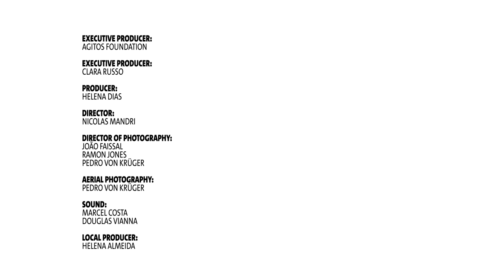Meet Brazilian TeamAgitos athlete - Washington do Nascimento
Like millions of kids across Brazil, Washington do Nascimento used to play football when he was little hoping to become the next Neymar or Pele, but everything changed when one of his mother’s best friends introduced him to Para athletics.

At first, do Nascimento thought it could be the perfect way for improving his physical condition and thus his football skills, but eventually he got hooked on Para athletics and started dreaming of one day qualifying for the Paralympic Games.

“I did not go to practice often at first, but only few times per week. But then I competed at the School Paralympics and gradually started liking it more,” said do Nascimento. “In 2013, I decided to fully focus on athletics.”

During this time, do Nascimento, who has a congenital impairment in his right arm, never felt he could not do what he wanted.

“When I was young it was a bit hard for me to accept my disability, but whilst I was growing up I learned to love myself the way I am. The truth is I have always been able to do what I wanted,” he said.
This was possible thanks to the support of his loved ones.
“My family and my friends have always been by my side. It is a very pleasant feeling to know that your community respects you,” do Nascimento said.

Do Nascimento is one of eight athletes from Latin America who attended training sessions run by the Agitos Foundation. Their remarkable stories are being told in a series of powerful short road to Rio 2016 films.

Life as an athlete:

Over the last 18 months, a total of 155 athletes, coaches and classifiers from 23 countries, including do Nascimento, have benefitted from expert training provided during the Road to Rio 2016: Agitos Foundation Sessions. Organised in partnership with the Rio 2016 Organising Committee and Brazilian Paralympic Committee, the sessions aimed to improve coaching and Para sport standards as part of the legacy of Latin America’s first Paralympic Games.

“The help from the Agitos Foundation is very important for me. Thanks to them I learned more about Para sports and I really appreciate that,” said do Nascimento.

There are days when he cannot leave his house in Rio de Janeiro’s famous favela ‘Cidade de Deus’ or ‘City of God’ to go training due to trouble in the surrounding streets.

The 18-year-old knows how dangerous that is, but still feels attached to the place where he, his family and friends have lived their entire life.

Clean, broadcast quality versions of do Nascimento’s videos are available free of charge to all media.

The Agitos Foundation road to Rio 2016 videos are featuring a series of athletes, to show the compelling stories that exist in Para sport development as part of TeamAgitos.
Anyone can use TeamAgitos on social media to show they are part of the team for developing Para sport, whether they are fans, athletes, coaches, part of the Paralympic Movement or a partner organisation.

The Rio2016 Paralympic Games are being held from 7-18 September 2016. Around 4,350 athletes from more than 160 countries will travel to Rio to compete in 528 medal events in 22 different sports.

Or add us on Snapchat: @paralympics